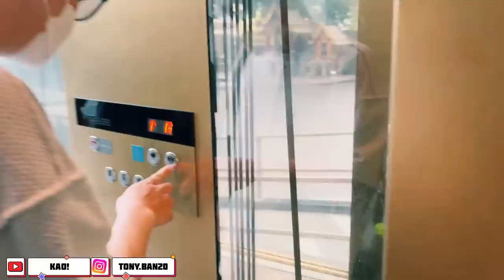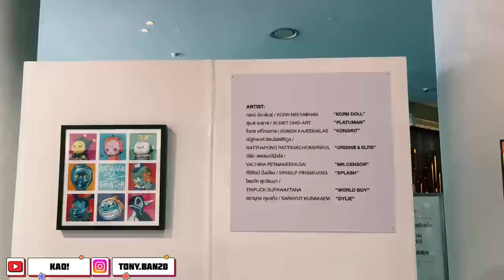ประทับใจกับระบบนั่งเรือบนแม่น้ำเจ้าพระยา เที่ยวรอบกรุงราคาถูกและบริการมีมาตรฐานอย่างมืออาชีพเลย